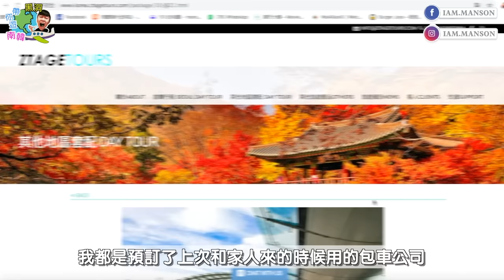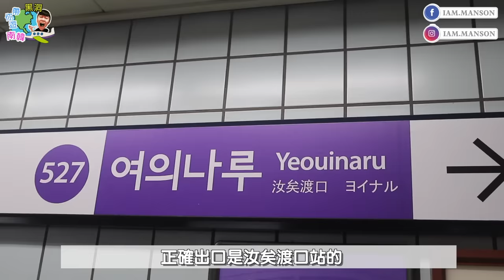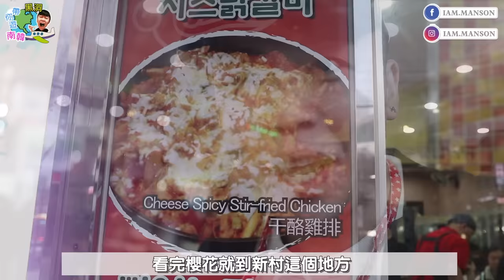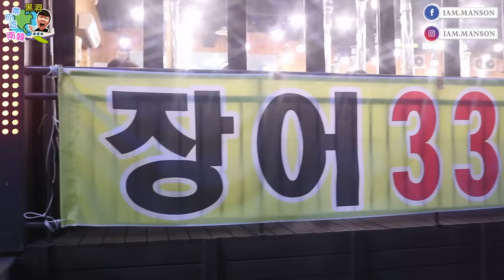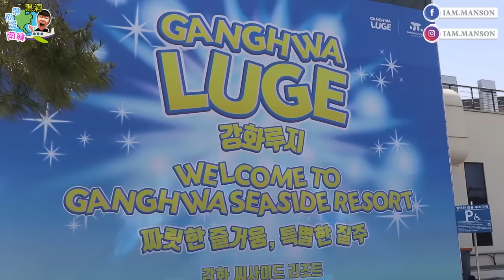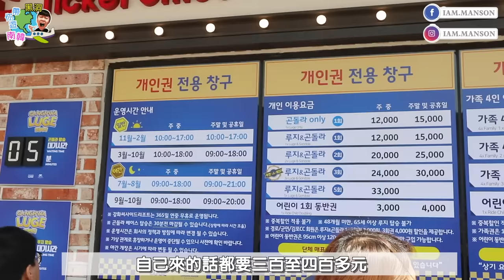韓國少女心櫻花團🌸三大熱門賞櫻地點，平靚正烤鰻魚店？鐘路三街布帳馬車，仁川江華島Luge斜坡滑車，黃色炸雞，汝矣島，石村湖，一山湖水公園，春川辣炒雞排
好多觀眾睇完上次帶「於媽老表嘆世界」韓國旅行影片
都問我包車／當地玩樂 係邊間公司訂？
我自己都是上網搵，最主要訂嘅原因系因為中文溝通
有興趣嘅話大家自己去睇吓！

最長斜坡滑車+草莓農場+ㅡ山湖水公園賞櫻 一天團（當時既團）：

歡迎為我的影片提供字幕

很抱歉2019年真係少咗好多更新YouTube
要大家久等真係唔好意思！
我今條影片會從以往影片有些小不同
唔知大家睇唔睇得出今次剪接上邊花咗唔少嘅心思呢？
我希望未來旅行影片都會慢慢學習同進步！希望大家陪伴我一齊進步

今集韓國少女心賞櫻團影片拍攝可能有啲零碎，因為當初諗住放個假期唔諗住拍攝比自己休息下，但係自己又忍唔住想拍下片記錄低自己賞櫻，所以同以往嘅旅行片唔同未必有咁詳細！但係人生第一次賞櫻又點可以唔分享俾大家睇啦！所以呢一集嘅韓國影片主要都係同大家分享韓國賞櫻！

賞櫻分別三日介紹三個唔同地方，第一個地方通常遊客也好當地人也好，都會選擇汝矣島呢個地方，因為賞櫻地方夠大而且又係市區裏面，但我自己覺得實在太多人，真係好難影到一張好靚嘅賞櫻相，不過我覺得都值得一去嘅！

第二個地方石村湖公園都係喺市區裏面，呢個地方櫻花🌸就未去到好宏偉，湖側邊全部部門晒櫻花🌸，而且人流冇咁多，對櫻花冇太大興趣嘅話我覺得都可以，但係如果想影一張好靚嘅賞櫻照呢個地方就未必適合啦！

第三個賞櫻地方一山湖水公園，呢個地方遠離左市區搭車過嚟都要一個鐘時間，但我自己就最推介呢個賞櫻嘅地方，始終比較少遊客大部份都係當地人，人流少好多自然容易影到相， 而且成個公園圍繞着都好多大型櫻花樹，的而且確係幾壯觀賞櫻一流！

以往嘅旅行影片大部份都係介紹食，今集雖然係比較少食野既鏡頭，但係呢幾間我都覺得幾地道幾推介！

最主要都係想介紹大家鐘路三街既燒肉街同埋出邊嘅帳篷馬車我哋平時去韓國唔同嘅熱門小店，但係呢一條嘅燒肉街雖然我冇拍攝到俾大家睇，六點至八點呢段時間係十分之多當地上班族收工黎食既地方，甚至有啲鋪頭係唔接受排隊，通常佢哋食完第一站都會去出邊嘅帳篷馬車食第二站，帳篷馬車就好似日本嘅屋台一樣，食一啲當地嘅小炒，大部份嘅馬車都係韓文餐牌，如果要搵中英餐牌嘅話大家就要留意啦！

我曾經介紹過一間烤鰻魚係覺得好好食，而且好多觀眾都覺得真係唔錯，今次搵呢一間嘅烤鰻魚店上網睇佢係一間類似鰻魚直銷批發場，所以佢價錢係十分之平，重點係佢鰻魚嘅質素都唔差，充滿淡淡嘅炭燒魚香味！簡直係平靚正嘅烤鰻魚小店！

雖然今集嘅韓國影片可能冇咁豐富，但係每一拍攝記錄嘅嘢我都覺得好值得大家參考，希望大家今集唔會覺得好悶而且又幫到大家啦！如果第一覺得有啲乜嘢意見嘅不妨留言話俾我知，上海影片準備上映！俾多少少時間我，我哋上海見！